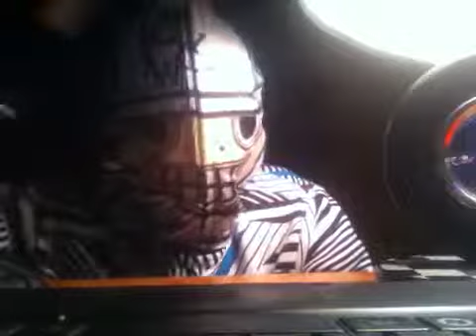Williamjgraf28 1st VLOG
What's up my fluffys